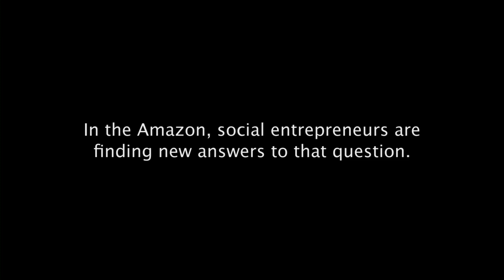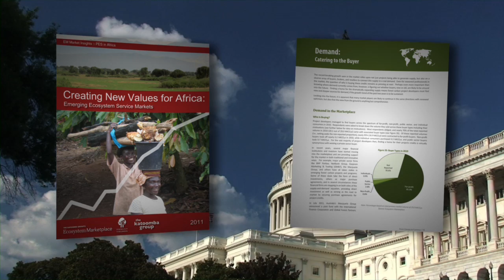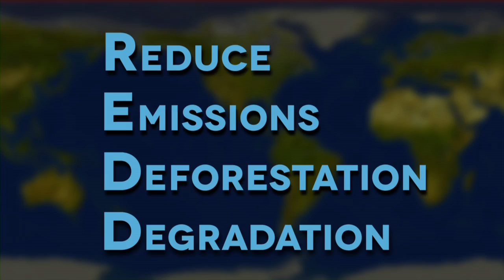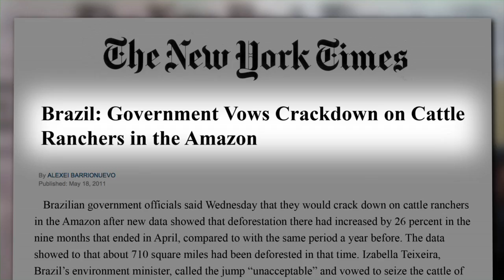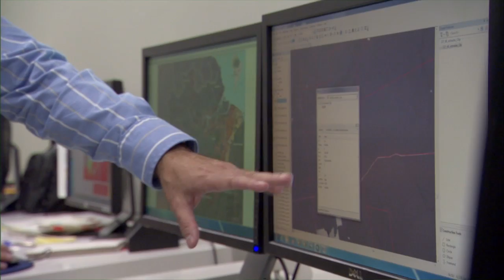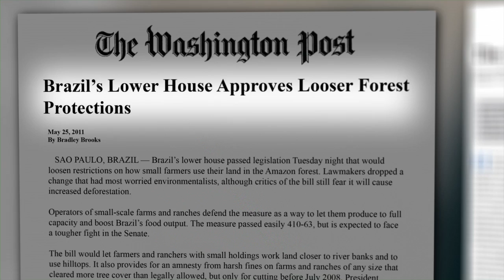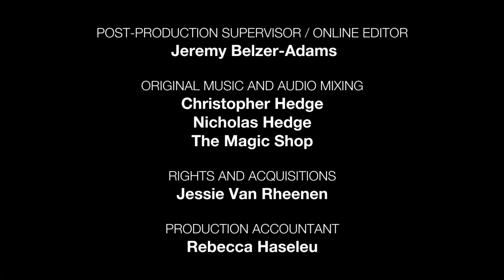Hanging In The Balance: The Future Of A Forest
As the largest tropical forest on earth, the Amazon plays a critical role in regulating global climate, storing massive amounts of carbon and emitting 20 percent of the world's life-giving oxygen. But rapid deforestation has destroyed nearly a fifth of the rain forest and has brought it to a tipping point: if we lose much more of the Amazon, the damage will become irreversible.

Hanging in the Balance tells the story of several social entrepreneurs who have been working to save the rainforest, with remarkable results. In Columbia, Gaia Amazonas has helped protect indigenous lands encompassing one-fifth of the entire country. And in Brazil, Amazon Conservation Team, Imazon and Forest trends have contributed to efforts that reduced deforestation by 80% since 2004-- the single greatest reduction of carbon emissions ever achieved by humankind.